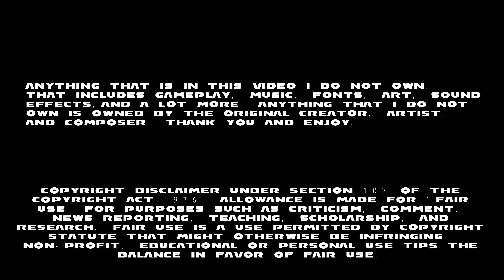Mario Kart Wii | Mushroom Cup | Grand Prix 150cc | 4K60FPS | King Boo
Game Mode: Grand Prix
Character: King Boo
Kart/Bike: Honeycoupe
Cup: Mushroom Cup
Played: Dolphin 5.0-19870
Game: Mario Kart Wii

- Mario Kart Wii Texture Pack

- Wii Main Menu Texture Pack